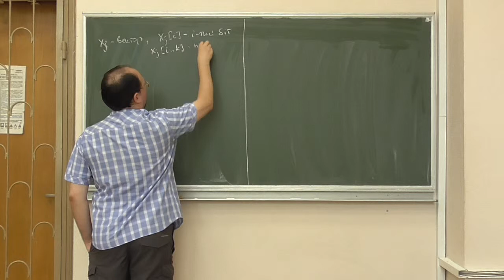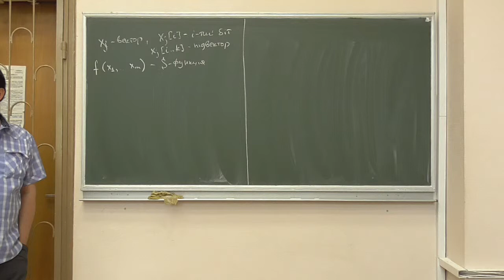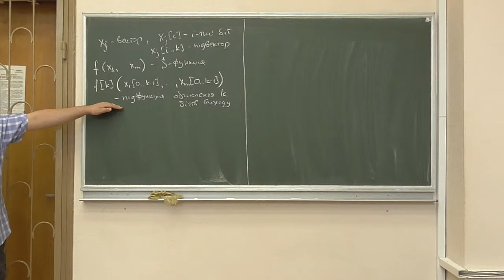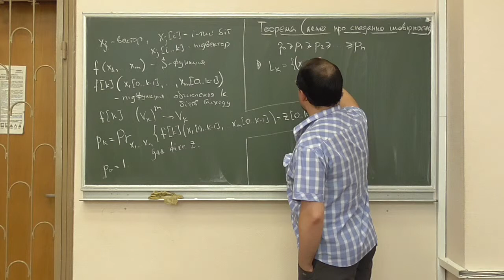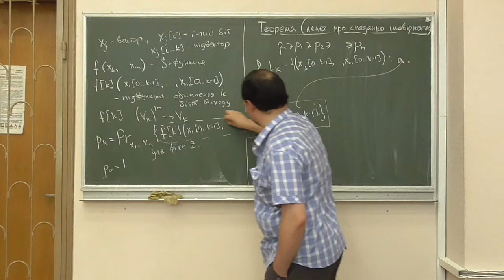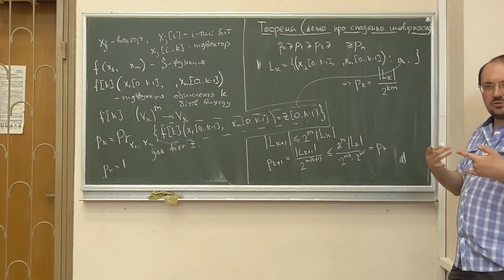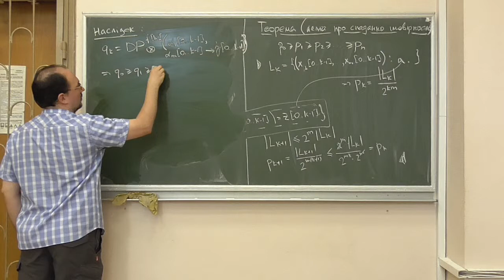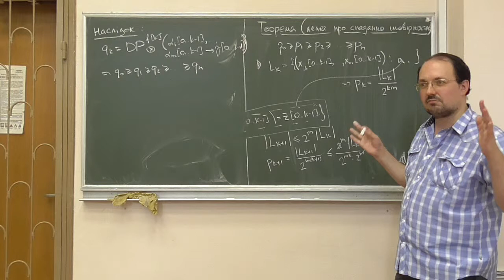Д5, лекція 16-2: лема про спадання імовірностей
Розглянуто такі питання:
-- часткові S-функції;
-- лема про спадання імовірностей для розподілів S-функцій (із доведенням);
-- пошук високоімовірнісних диференціалів S-функцій методом гілок та границь.